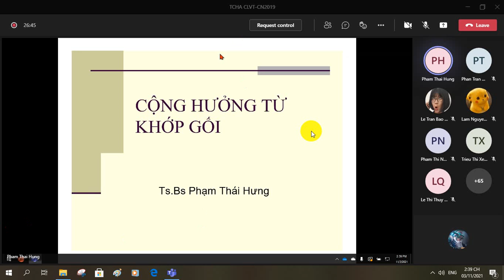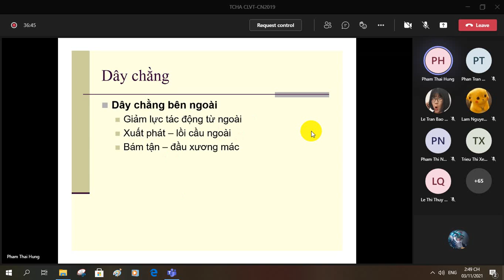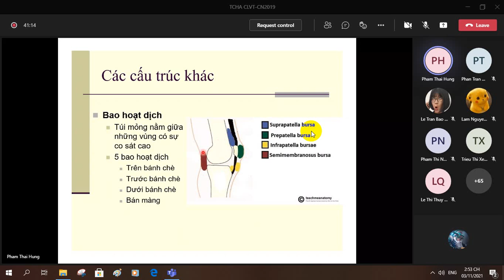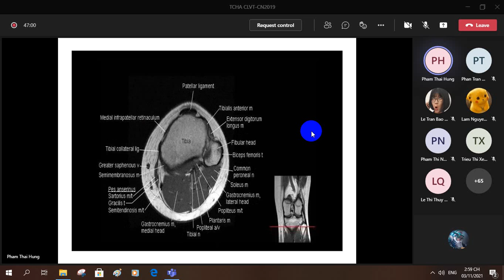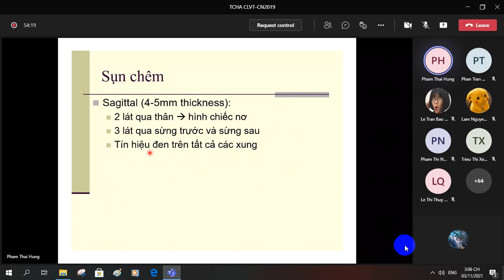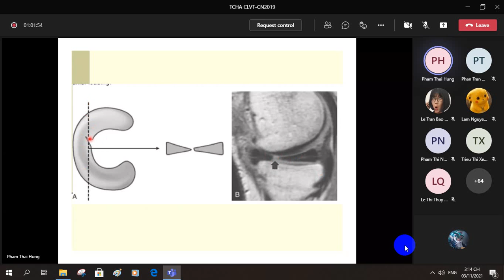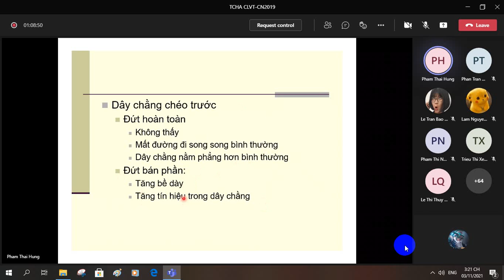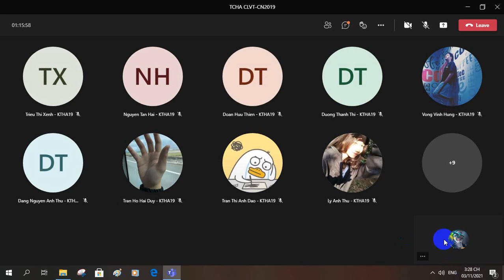mri khớp gối